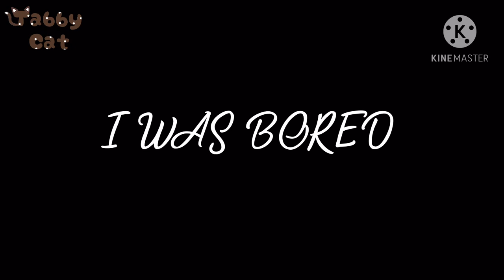If my family met a Karen (I WAS BORED OKAY??)